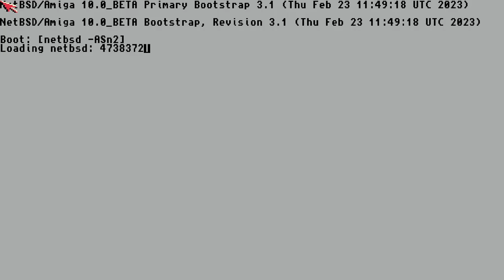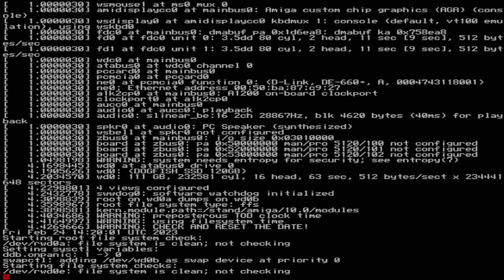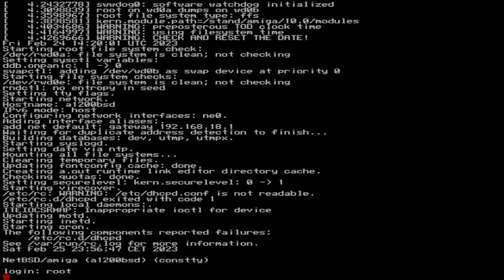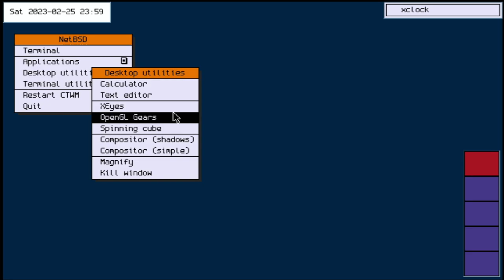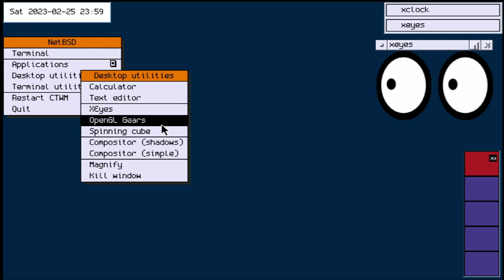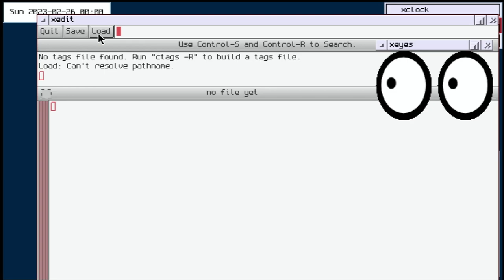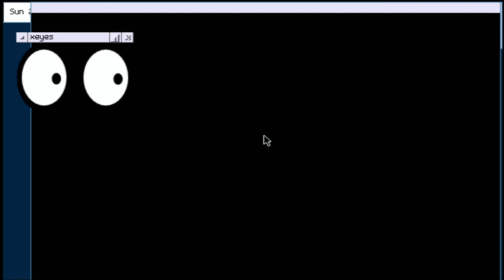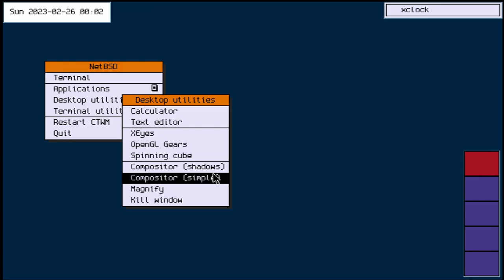Quick test: Xorg AGA Amiga 1200 - NetBSD/amiga 10.0_BETA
A quick test of AGA color support in Xorg of NetBSD/amiga 10.0_BETA. Please ignore the sporadic screen blinking, it is a minor use with my capture hardware, nothing to do with NetBSD itself.